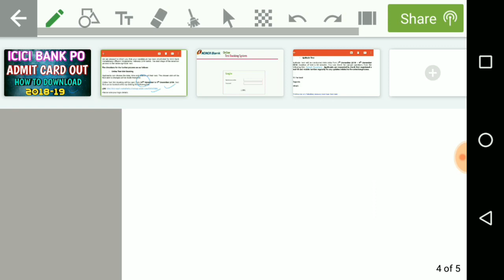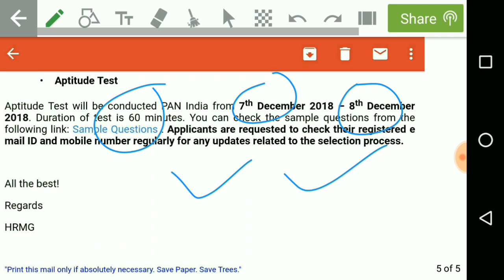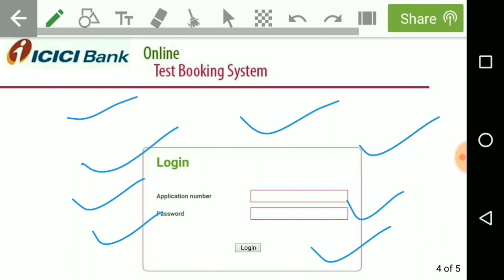ICICI BANK PO ADMIT CARD OUT FOR NEW BATCH 2018-19